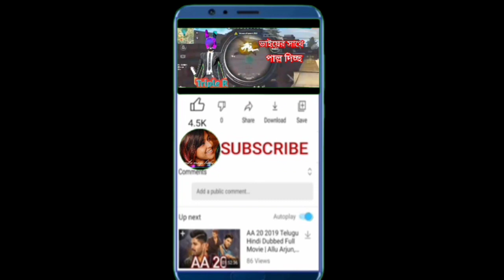horror movie hollywood horror movie hollywood in horror movies 2021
horror movie hollywood  funny horror movie in horror movies 2021

ভুতের গল্প pdf
movie explain
Countdown 2021 HorrorMovie Explained
the world of keya
Korean Movie
korian
korian drama
chainese drama
movie explain
movie story
movies
Movie,explanation
Hollywood
bollywood
cinemar
golpo
film
Movie explained
Sci-fi movie
Full story
A to Z movie Explain
thriller
horror
science fiction
si fi
cinemar golpo
Hollywood in bengali
Review
Horror movie
vut,Zombie